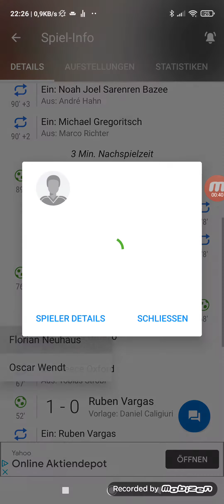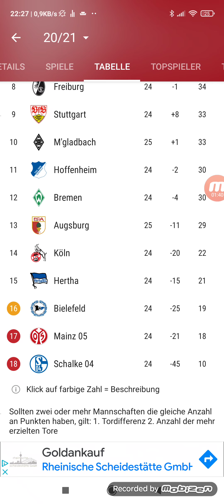Bundesliga Augsburg gegen Galdbach 3:1